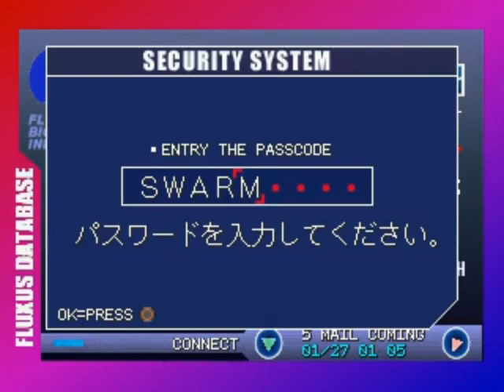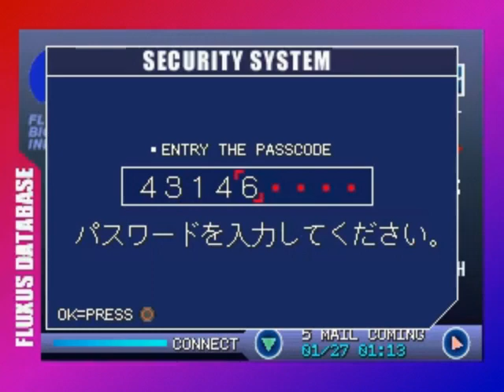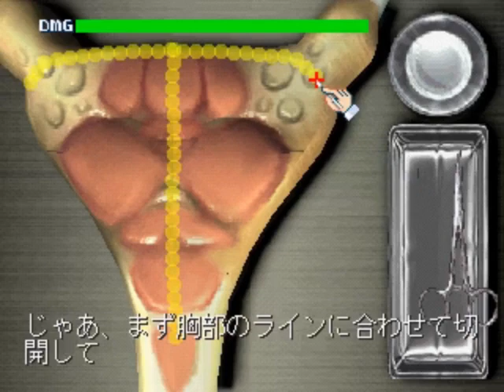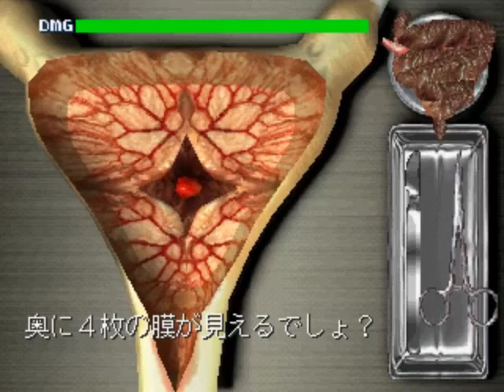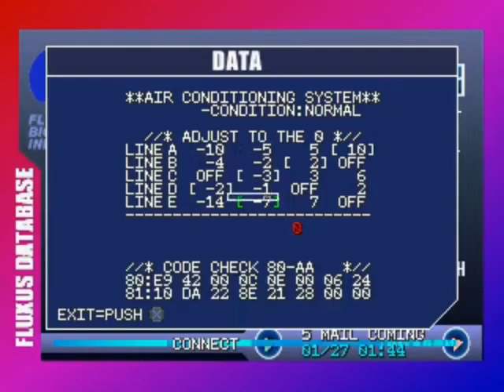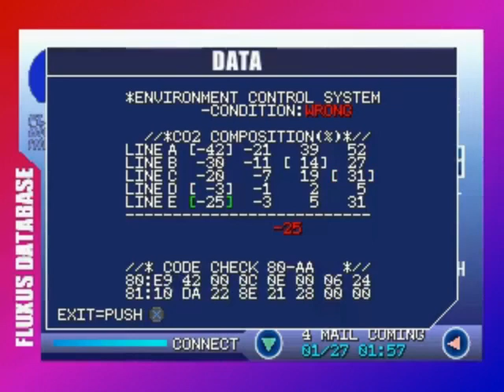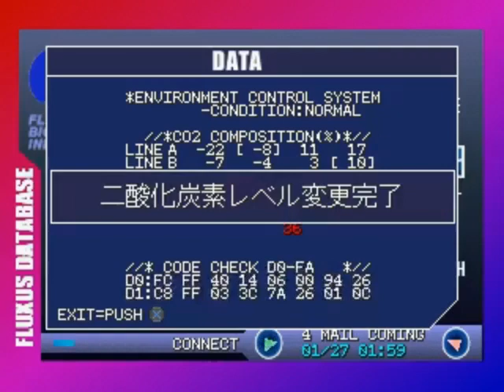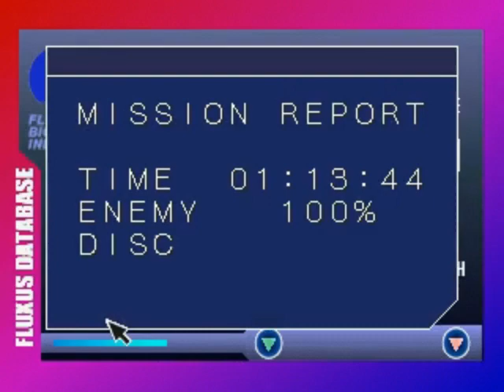[PSX] Chaos Break (JP) - Mitsuki 100% Playthrough (Hard Difficulty, No Damage)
This playthrough was originally possible thanks to Japanese guide that I found on a fansite. However, since the strategy only lists the main "path" and doesn't explain how to achieve 100%, eventually I had to make my own plan. Nevertheless, kindly read the guide (and use Google translate) to get the rough guide to beat the game.

After achieving 100% using Rick, I noted down all of the enemies, items, and discs in order to achieve the same thing using Mitsuki. Everything was good according to the plan, and I eventually managed to 100% Mitsuki as well.

To achieve 100% you need to defeat at least 200 enemies and collect all 50 discs. The former is definitely far harder than the latter. Basically you have to kill everything whenever you explore new areas, and sometimes backtracking is also mandatory just to increase your kill count. Enemies are NOT respawned so there will be "missable" enemies if you fail to kill them before certain flags. Moreover, bullets are very limited so basically you'll need to pick up all Energy Packs and conserve as many bullets as possible. Early enemies MUST be defeated only by melee attacks since bullets will be used for late-game enemies and bosses.

By manual counting, I found out that I actually killed a total of 223 enemies in this playthrough, excluding bosses and unkillable worms. Therefore, I'm sure that some enemies are not necessary to be killed. My first suspect goes to Maggots since there are four of them near the elevator before you try to go to B2F for the first time. Those weak monsters on the special room that requires a key to be entered are probably not necessary as well. But better safe than sorry.

0:00 Opening
0:40 Main Menu
1:19 New Game Cutscene
3:34 Heliport Elevator
7:22 1F
15:22 B2F
20:09 Mayer's Notebook's Puzzle (Sudoku)
23:05 B3F
27:50 Meeting Rachel, Collecting Names
33:53 Code Paper's Puzzle (Crosswords)
36:09 B4F
37:50 Escorting the Sample
40:51 B3F - Dissection Minigame
46:07 Getting the AP Sample under 4 Minutes
47:22 B2F - Compounding Minigame
52:41 Escorting Rachel
58:52 1F - Control Center to Communication Tower
1:11:57 Communication Tower to B5F
1:15:34 B5F
1:16:07 Setting the CO2 Composition to 31
1:18:09 B6F
1:18:55 Setting the CO2 Composition to 36
1:19:31 Boss 1
1:23:31 Go to Research Facility (10 minutes)
1:30:59 Boss 2
1:32:49 The Escape (2.30 minutes left)
1:35:24 Ending
1:36:02 Credits
1:37:06 Report (Rank SSS)
Time: 1.13.44
Enemy: 100%
Disc: 100%